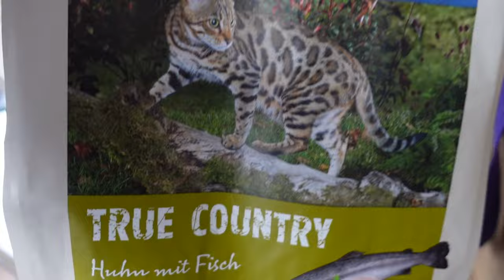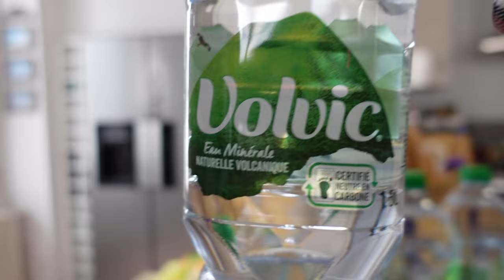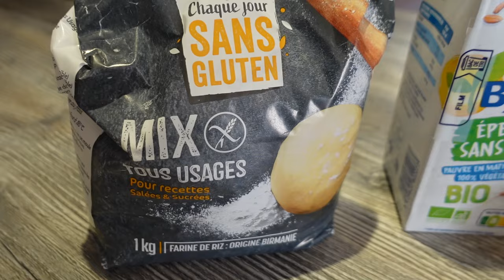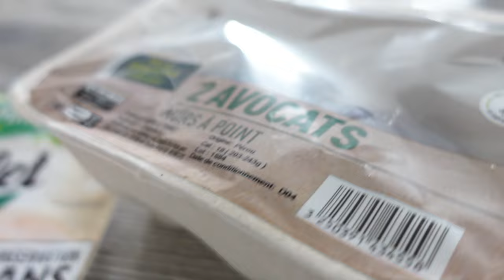Je MAIGRIS à vu d'œil !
L'arrêt du SUCRE me fait MAIGRIR a vu d'œil !